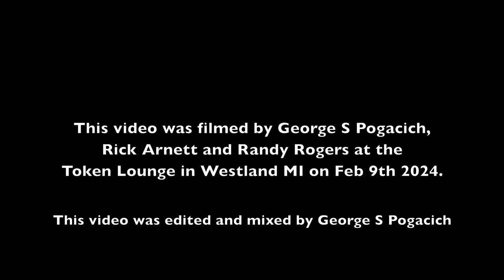Glenn Hughes - Mistreated - Live 2024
Glenn Hughes is an English musician, best known for playing bass and performing vocals in the hard rock band Trapeze and the Mk. III and IV line-ups of Deep Purple, as well as briefly fronting Black Sabbath in the mid-1980s. He currently fronts the supergroup Black Country Communion, and fronted California Breed from 2013 to 2015 and The Dead Daisies from 2019 to 2023.

Live 2024
Glenn Hughes (vocals, bass)
Søren Andersen (guitar)
Ash Sheehan (drums)
Bob Fridzema (keyboards)

Deep Purple
Burn - Album
Tracklist - 1974
1. "Burn"
2. "Might Just Take Your Life"
3. "Lay Down, Stay Down"
4. "Sail Away" Blackmore, Coverdale
5. "You Fool No One"
6. "What's Goin' On Here"
7. "Mistreated" Blackmore, Coverdale
8. "'A' 200"

Ritchie Blackmore – guitar
David Coverdale – vocals
Glenn Hughes – bass, vocals
Jon Lord – keyboards, synthesizers
Ian Paice – drums, percussion

This Is A Tribute channel. I receive no monetary gain. I'm simply sharing, for the love of the music. This channel does not claim any ownership or rights to the music.
All Credits and Heartfelt Thanks go out to those who allow their content to be posted and shared.
If you are an artist who doesn't want your video on this channel,
I will remove EVERYTHING that you have an issue with.
Filing a complaint 👉 hurts the artists 👈who do want to be seen. "THANK-YOU!
I'm Not Here To Break Any Laws Or Rules Or Step On Anyone's Toes.